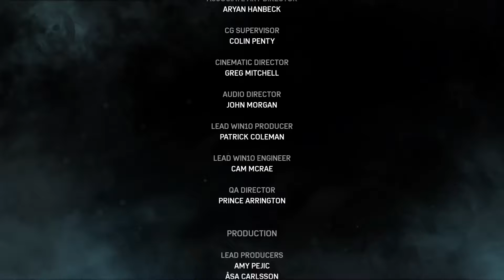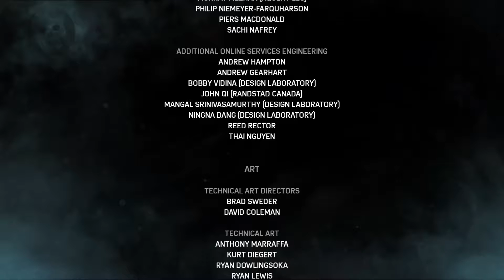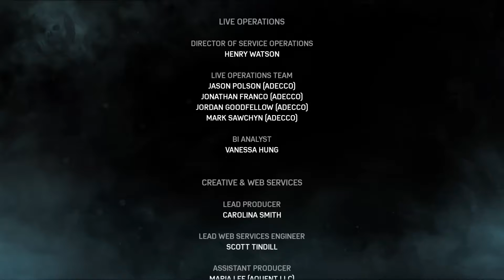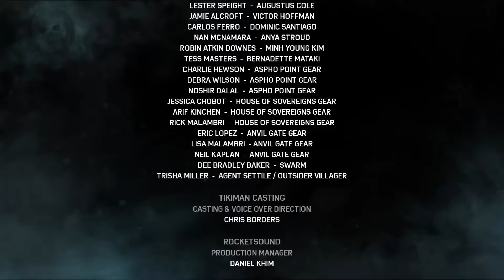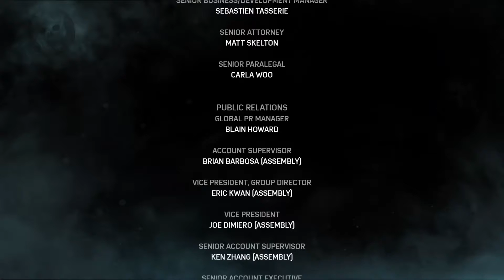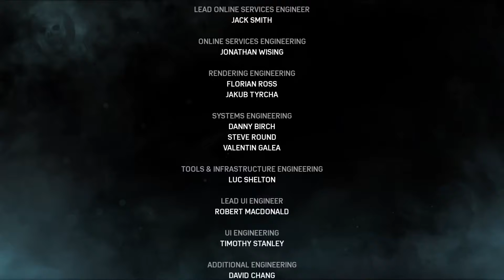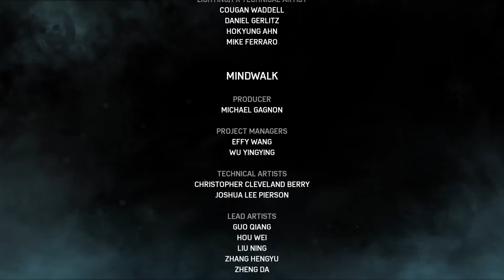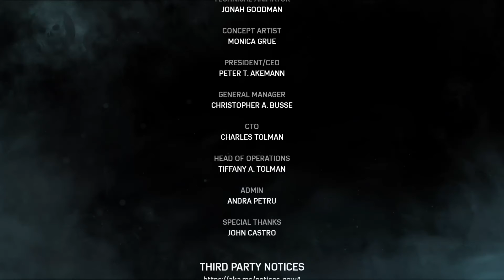Gears of War 4 Part 10 END